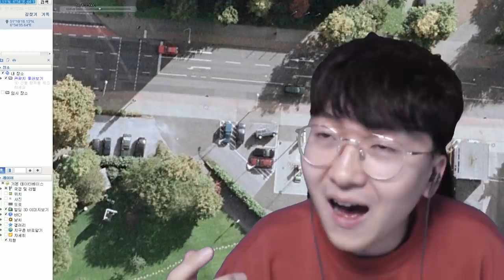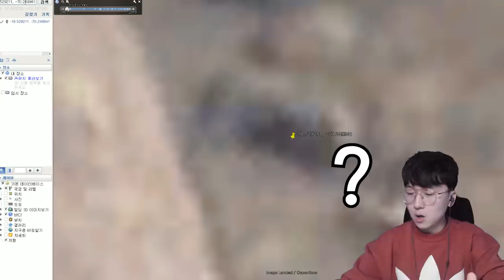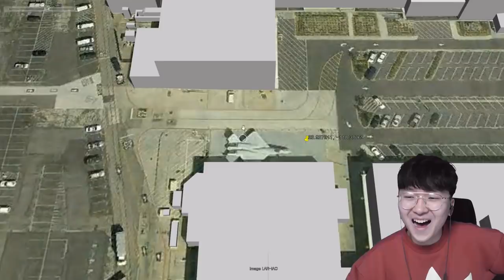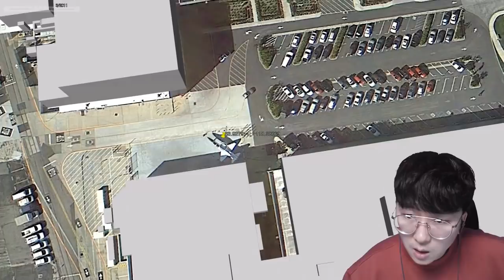주차장에 제트기가 왜 나와?! ㅋㅋㅋㅋㅋ 휴글어스 황당특집 [ 휴글어스 #4 ] l 휴지(HueZ)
1. 빠놀이(등수놀이) X
2. 욕설 X
3. 상대방 까내리기. 기분 상하게 하는 말들 X
4. 친목질 X - ex) 댓글로 서로 대화, 개인정보 및 신상 물어보기 등등

[ 업로드 일정 ]
방학시즌 - 매일 오전 9:00